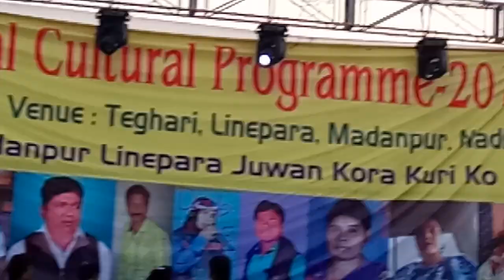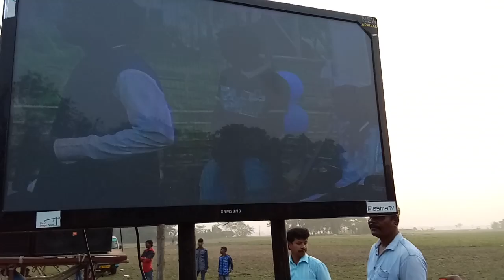Asar maser poila jhipir jhipir da santali function song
Ranjan Murmu YouTube